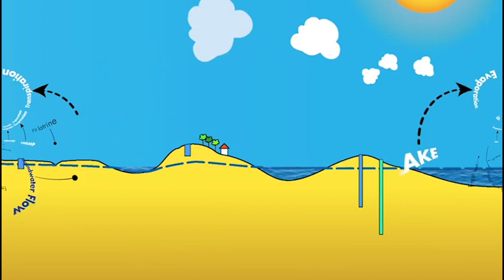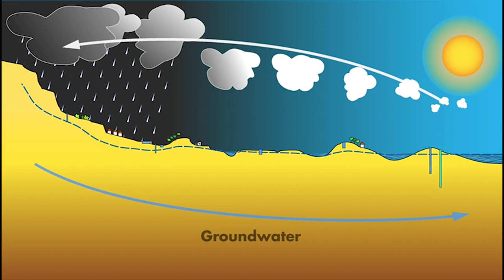The Water Cycle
A short animation of the water cycle by Ken Chatterton